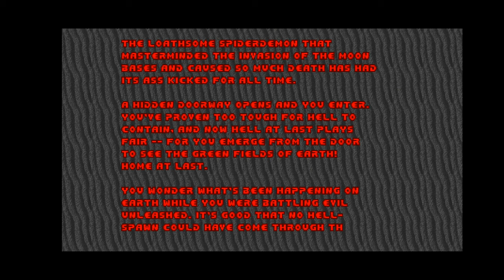Doom [Mod] Deathless - Chapter 3 Deathless - Part 4/4 (Gameplay)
Escape from hell...